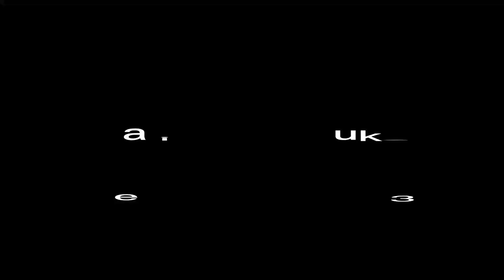सड़क बन गये नाले😮roads became drainsnali🤔💯how to new vlogs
ManojDe
Azharbrokavlog
Delhi public school jamui
Azharbrokavlog
Vlogs video
Jamui bihar khubsurat imarat
YouTube video
Xyz crazy
Desi vlogs
200vars purana kuaan
Village vlogs
Azharbrokavlogs
Deli vlogs
Nali ban Chuka
How to YouTube video
Hindi blogs jamui
Bihar ka vlogs
dely blog
Viral videos
Rod pe bah raha nali
Lifestyle blog
my first payment from youtube 2021 my first payment from youtube 2020
pakistan 2021
my first payment from youtube - plays good game free fire-by sam tv
my first payment from youtube, my baby gold collection
My YouTube Earning my first YouTube payment
youtube money kitna views kitna paisa my per video earning
from youtube video my per day earning
ually vioys mura
daily vlogs
Hindi vlogs
Uttarpradesh vlog Siddharth Nagar vlog
Indian couple vlog Village couple vlog
Village vlog
Village food
Village life indian vlogvlog Village lifestyle vlog
Village lifestyle vlogs
Village vlogging Viisu life